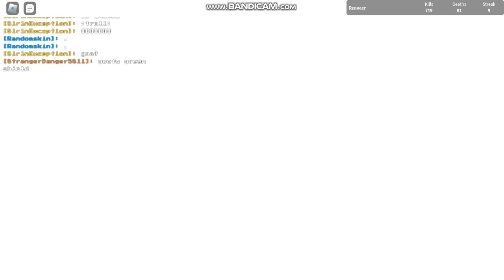Roblox - Undertale Test Place Reborn - Asgore vs Asriel (2)